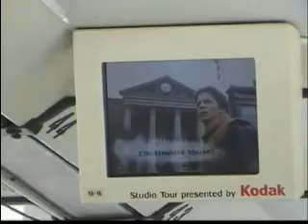Universal Studios: Studio Tour 2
Here is Part 2. Of he Universal Studios Studio Tour!

(This part features the King Kong Attraction that was destroyed in the 2008 Fire)